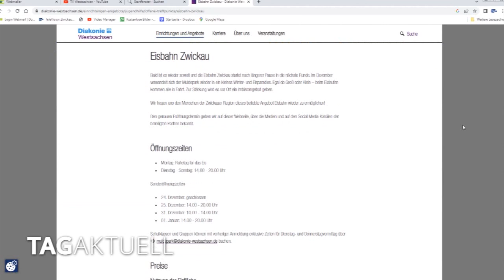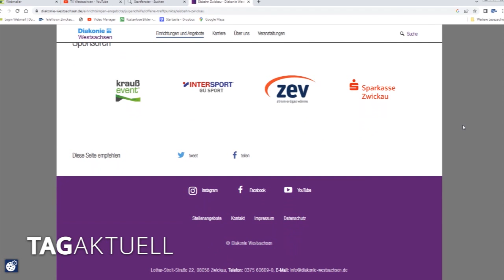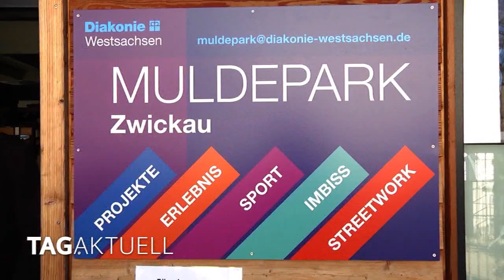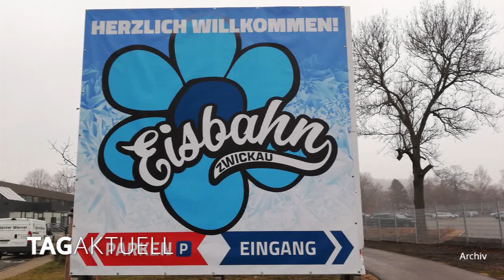Eisbahn soll am 21. Dezember starten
Na das sind doch mal gute Nachrichten so kurz vor Weihnachten. Wenn alles nach Plan läuft startet die Eisbahn Zwickau nach längerer Pause in die nächste Runde. Die Eisbahn wird in diesem Jahr im Auftrag der Stadt Zwickau von der Diakonie Westsachsen betrieben, welche das Areal bereits von April bis Oktober gepachtet hat. Im Moment wird die Eisfläche hergestellt. Wenn die Witterung es zulässt, kann man ab dem 21. Dezember wieder eislaufen.